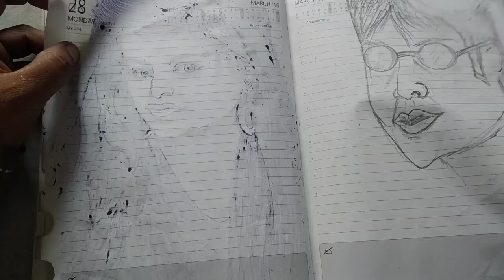Pencil sketch chapter#a/1